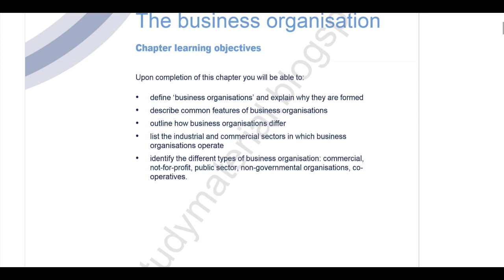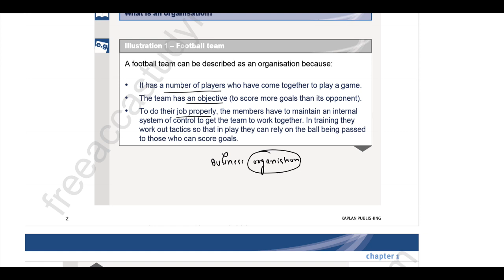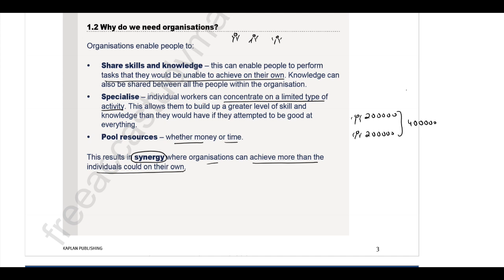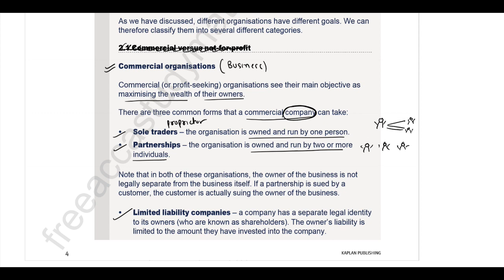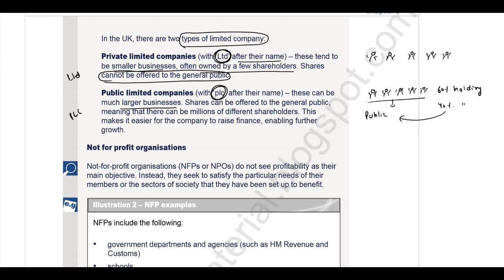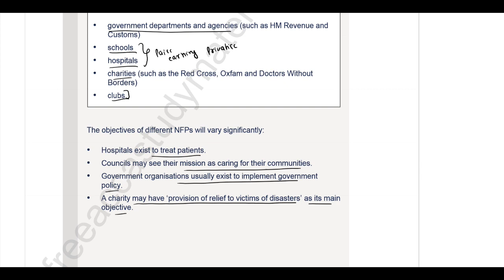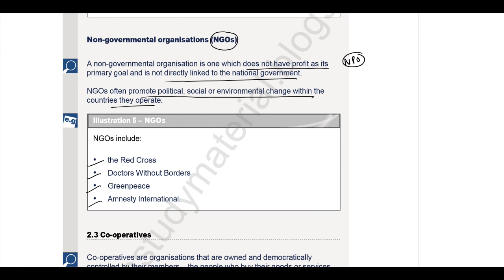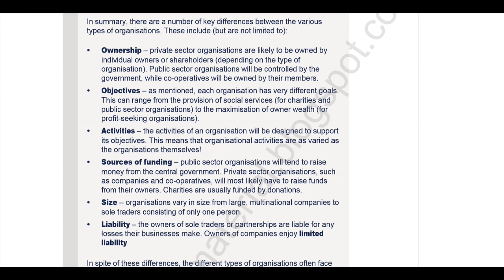ACCA F1/FAB - Chapter 1 - Business Organisations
ACCA F1 / FAB (Accountant in Business)
Diploma in Accounting and Business
Business Organisations

Keep studying and in case of any query, kindly comment on the section below.

It is always advisable to buy latest kaplan text book and exam kit from its official website.

1. Selling any lectures/pdfs
2. Asking students to DM him/her for any unethical activity
3. Sending inappropriate messages in the group and
4. Disturbs the group in any way